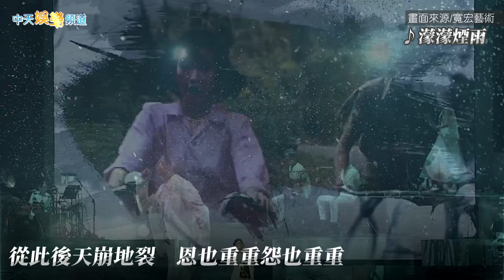【撩星聞】《還珠格格》《情深深雨濛濛》經典都來了！瓊瑤60年金曲回憶殺滿滿 | 2023當那一首歌響起瓊瑤創作60周年演唱會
《2023當那一首歌響起瓊瑤創作60周年演唱會》在台北小巨蛋登場。邀請到六組實力派歌手古巨基（特別演出）、李翊君、高勝美、殷正洋、動力火車、潘越雲輪番上陣！帶來超過30首瓊瑤相關金曲回憶殺滿滿！